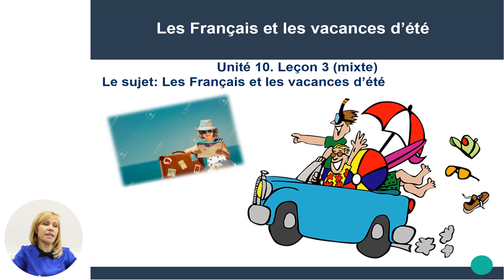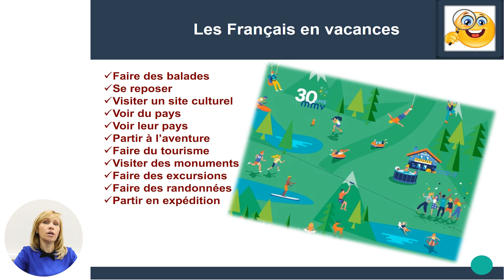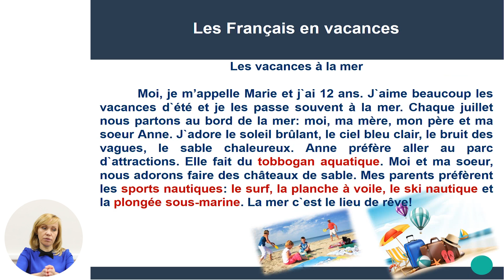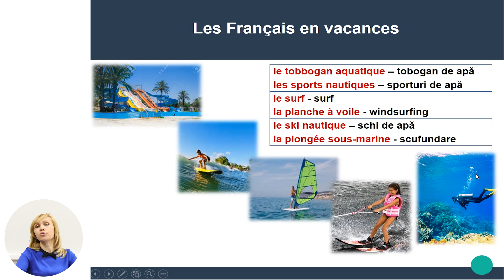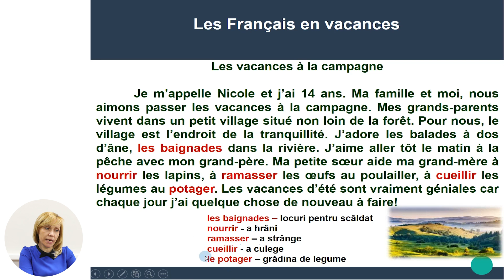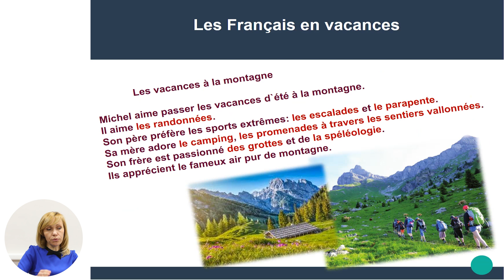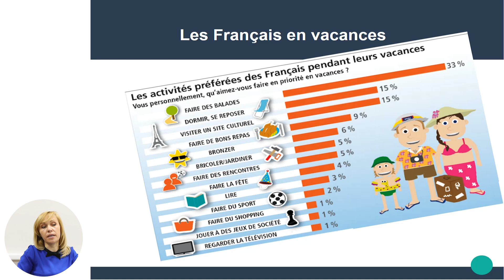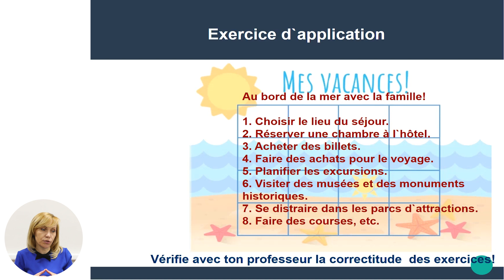Limba franceză; cl. V; "Les Français et les vacances d’été"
Tema: Les Français et les vacances d’été
Profesor: Turcan Tatiana